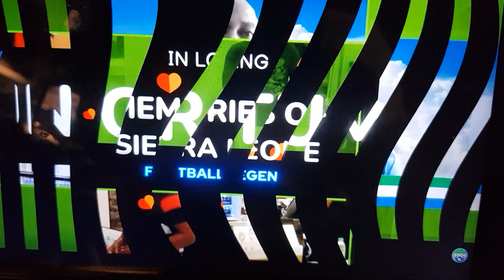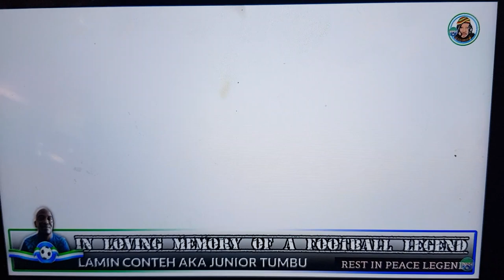RIP 😭😭 (Junior Tumbu)😭😭 🤲🤲🤲Lamin Conteh. please subscribe,likes and share for more videos.